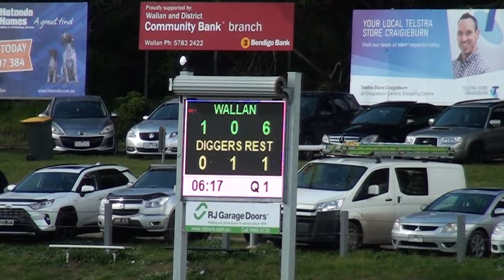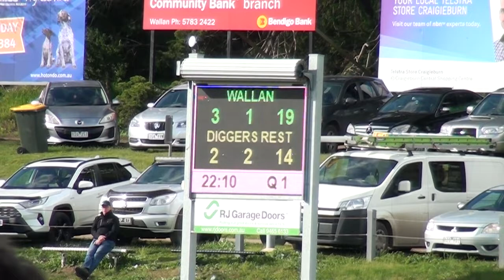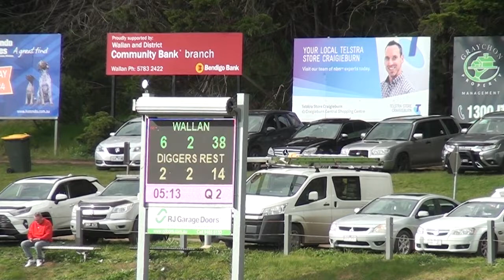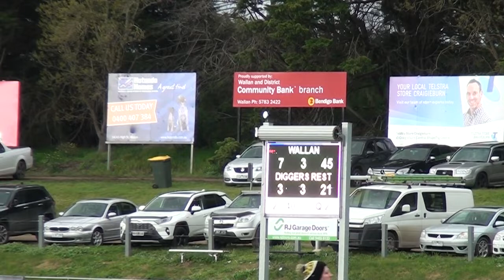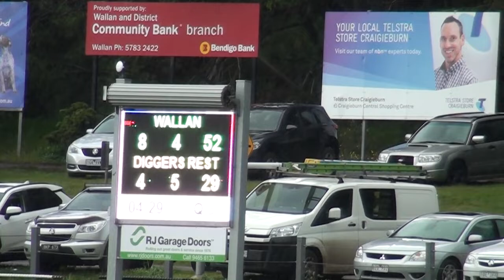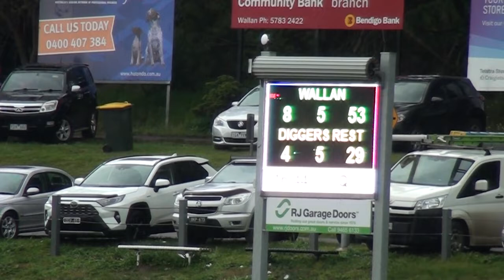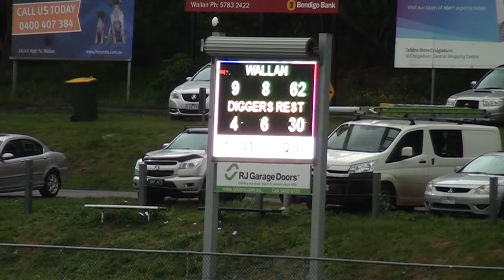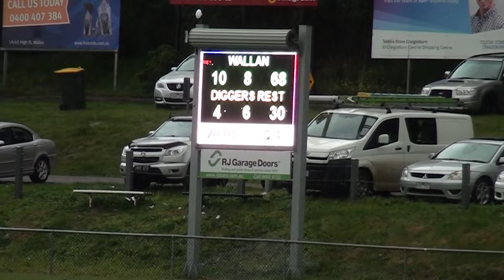RDFNL2022 RD18 Wallan v Diggers Rest